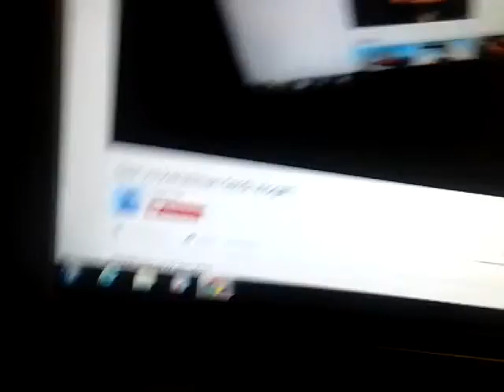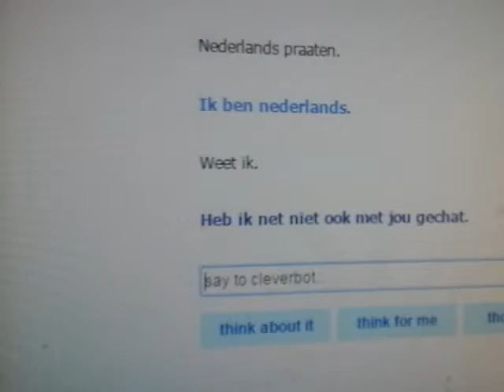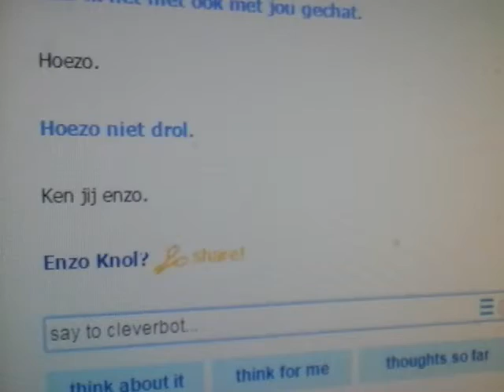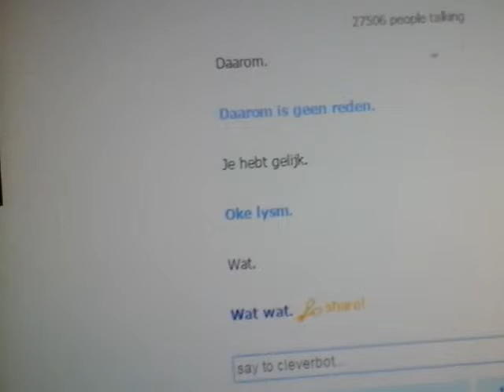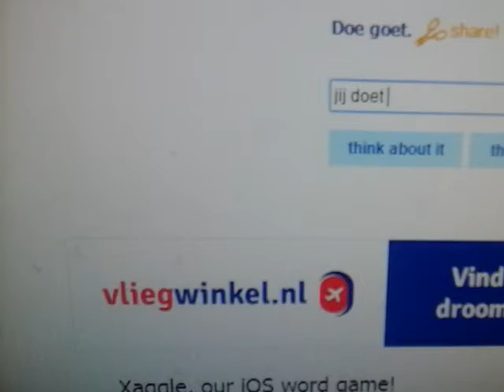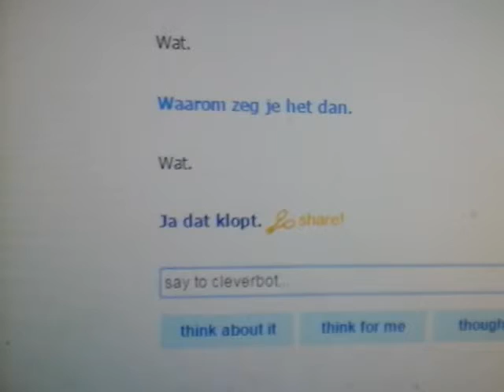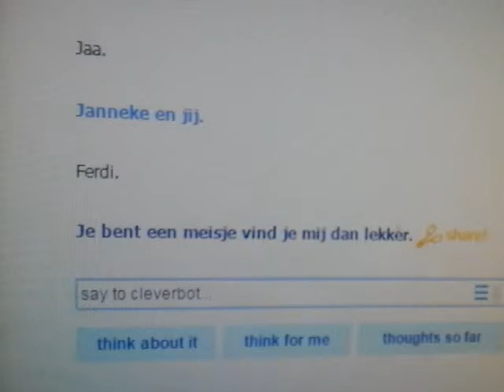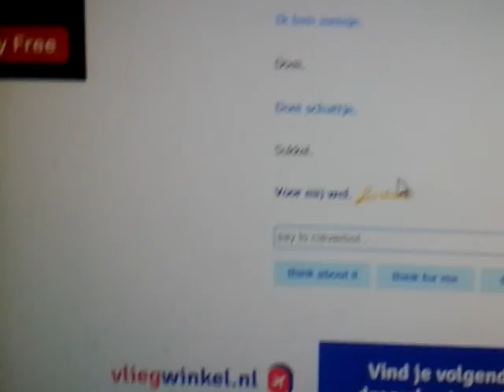Clever bot#1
Ferdi yurt